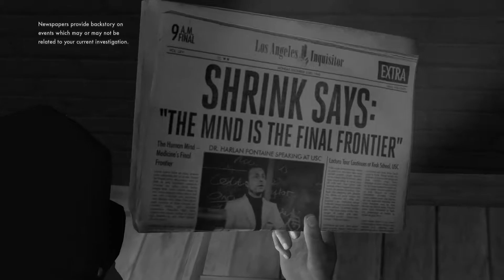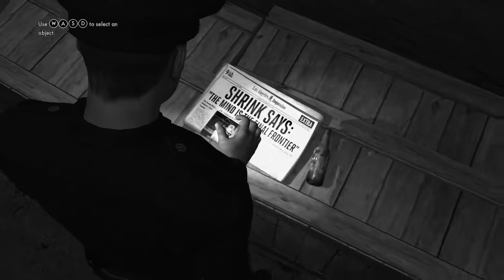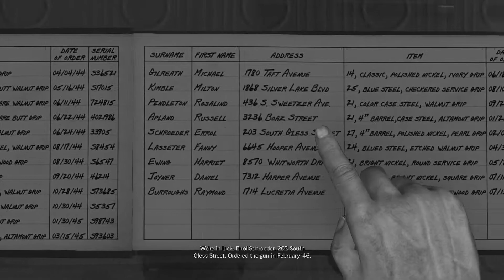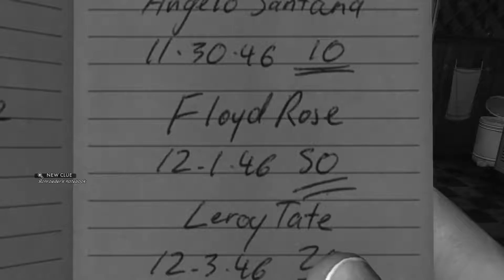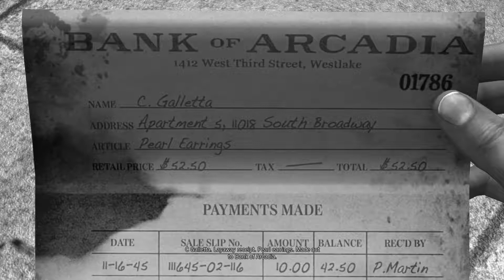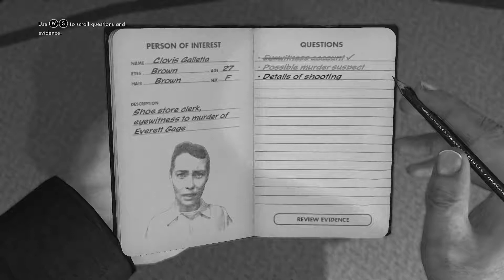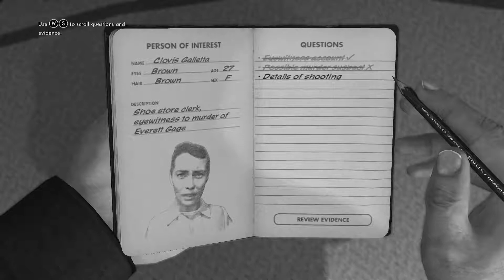Let's Take A Crack At [Episode 31 - L.A. Noire]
In this episode we will be taking a crack at... L.A. Noire!

L.A. Noire is a noire film inspired game released back in 2011. You control a character name Cole Phelps as he works his way up the police leadership ladder.

I really did enjoy my first hour with the game and I hope that everyone checks the game out, too!